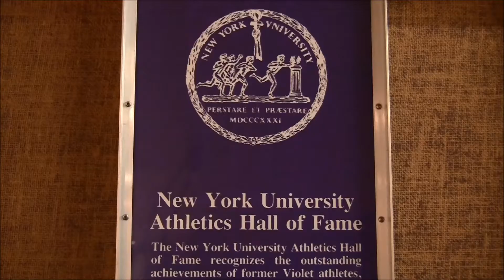NYU Baseball is Back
After a 50-year hiatus from varsity sports, baseball is back a varsity Division III sport at NYU.

Hear more from the new coaching staff and NYU's president!